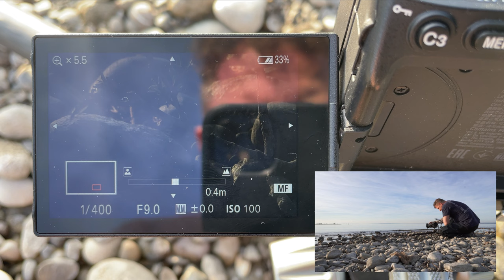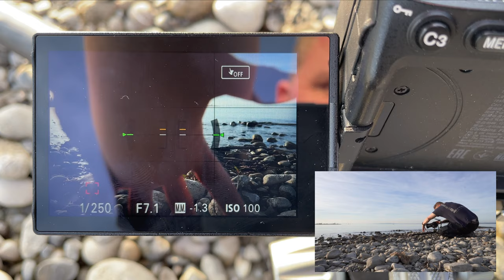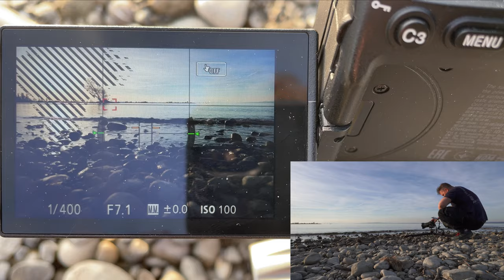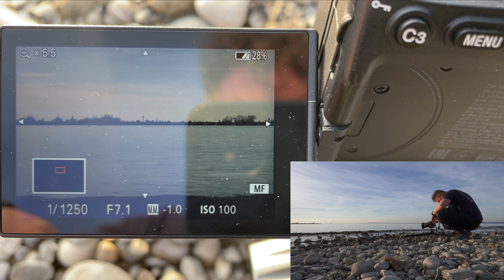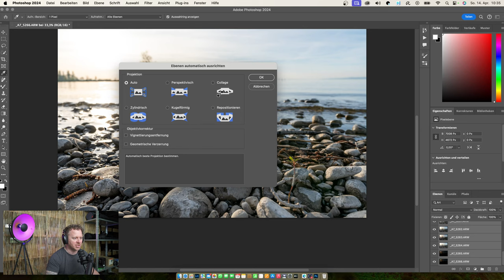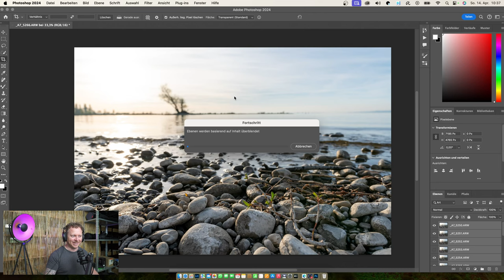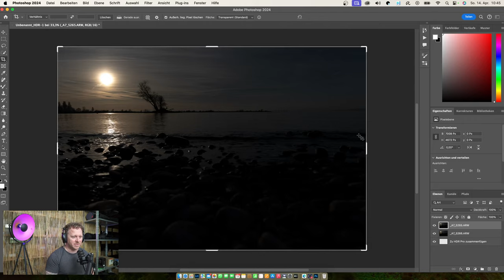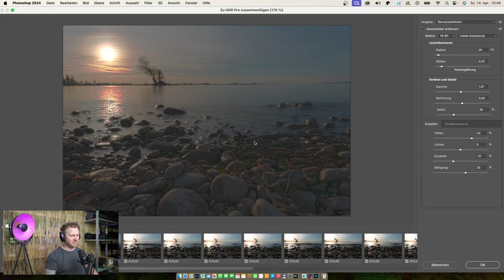HDR & Fokus-Stacking in Kombination | Kann das gelingen? ...Mein Experiment 🧪🤓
Ich habe versucht ein Bild mit HDR und Fokus Stacking zu kombinieren. Ob mir das gelungen ist oder ob es die Mühe nicht wert war zeig ich dir in diesem Video.

Vielen Dank für´s einschalten :-)
- lass mir ein Daumen da
- aktiviere die Glocke um nichts mehr zu verpassen
🌐 Folge mir auch auf meinen sozialen Medien, um auf dem Laufenden zu bleiben:

Vielen Dank, dass du vorbeigeschaut hast, und lass uns gemeinsam die Welt der Fotografie erkunden!

Kamera & Objektive:
(*) Sony a7IV
(*) Sony ZV-E10 (Vlog)
(*) DJI OSMO Action 3
(*) Sony 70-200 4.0 G OSS
(*) Sigma 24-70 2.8 DG DN ART
(*) Sony 85 1.8
(*) Sony 16-36 G 2.8

Ton:
(*) Sony ECM-W2BT Drahtloses Mikrofon
(*) Sony ECM-LV1 Ansteckmikrofon
(*) RØDE VideoMicro II

(*) Neewer 2er Pack Fortgeschrittene 660 LED Videolicht
(*) Godox XPro-S
(*) Godox V860III-S
(*) Godox AD300Pro
(*) Bowens Godox S-Type Halterung
(*) Godox AD-S65S Tragbare Softbox
(*) Godox Foto Studio 120cm
(*) GODOX LITEMONS LED6R RGB LED-Videoleuchte
(*) GODOX 110cm Rund Reflektor
(*) PHOLSY Wabenmuster
Godox Xpro II
Für Sony
Für Canon
Für Nikon
Für Leica

Zubehör:
(*) SmallRig Universal Telefonkamera Halterung
(*) SmallRig ZV-E10 Case
(*) CAMOLO Antiskid Dreifacher Blitzschuhadapter
(*) Manfrotto PIXI Tischstativ
(*) RAPECOTT Elektronische Tasche Organizer

Akkus:
(*) NP-FW50 (Sony ZV-E10)
(*) NP-FZ 100 (Sony a7IV)
(*) Neewer 6600mAh Li-ION Akku für Sony

Stativ: Manfrotto Element
Filter: Rollei F:X Pro Filter Holder MK 3 100mm; ND8; ND64; ND1000; GND8 & Polfilter

Kleidung:
(*) T-Shirt - Fotografie Fotokamera für Hobby Fotografen
(*) T-Shirt - Fotografen Fotografie Kameramann Fotografin Fotograf Kamera
(*) T-Shirt - FIlmemacher Videograf Content Creator
(*) T-Shirt - Kamera Sutra Geschenkidee
(*) T-Shirt - Kamera Retro Herz schlag Kamera Fotografie

Ich erhalte über diese Links etwas Provision, wenn ihr darüber einkauft. Es entstehen für euch dadurch keine höheren Kosten oder Nachteile. Die Partner-Website erhebt beim durchschreiten des Links Daten von euch die in der Datenschutz-Vereinbarung der Partner-Website aufgeführt sind.
Für mich ist nicht einsehbar wer, wann, was gekauft hat.

Bitte vor Bestellung prüfen ob der Link noch dem korrekten Artikel verlinkt ist!! Für falsch bestellte Artikel übernehme ich keine Haftung.